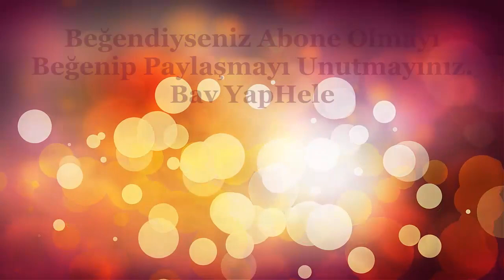Herkesin Derdi Klozet Neden Su Akıtır Sorununa 5 Akıllı ve Basit Çözüm Yolu / Denemek Lazım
Bir çok insanın gerçek ortak derdi haline gelmiş sanki; klozetten su akıtma, akma sorunu. Bir çok videoda bunu belirttiğimiz halde halen klozette su kaçırma ile ilgili sorular gelmeye devam ediyor. Su akıyor konusunu tek videoda birleştirip klozetten neden su akar sorunun 5 ihtimalli cevabını vermeye çalıştık. Umarım konuyu anlamışınızdır...

5 Olası Senaryo İle Klozet Su Kaçırıyor Sorununa Çözümler / Son Derece Basit Çözüm Yolu

Alaturka tuvalet su kaçırıyor
Klozet alttan su kaçırıyor
Sifonu çekince klozet alttan su kaçırıyor
Klozetin içinden su akıyor
Klozet şamandırası ses yapıyor
Gömme sifon su kaçırıyor
Alaturka tuvalet sifonu su Kaçırıyor
Klozet su ayarı nasıl yapılır
Rezervuar iç takımı su kaçırıyor
Klozetin su kaçırması
Klozetin zemine su kaçırması sorunu
Klozet rezervuarı su kaçırıyor
Klozet su kaçırıyor tamir ara
Klozet takım montajı
Klozet takımı nasıl takılır
Rezervuar klozet ve sifon tamiri
Su kaçak tamiri
Akıllı klozet teknolojisi
Yaygın klozet arızaları için basit çözümler
Alaturka klozet içinden su kaçırma sorunu
Klozetten usul usul su akıyor